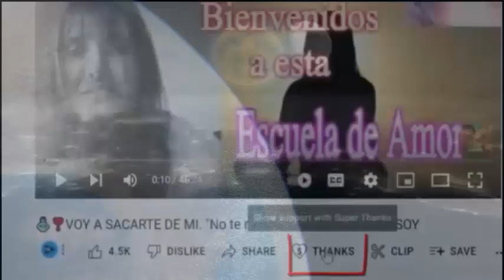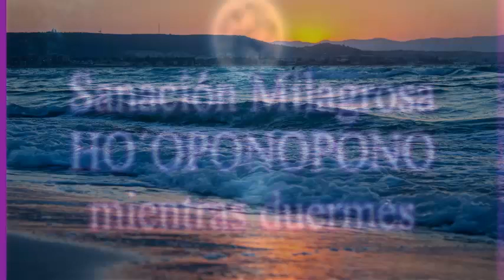💙🎧 SANACIÓN MILAGROSA HO´OPONOPONO MIENTRAS DUERMES 💙💙💙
💙🎧 Sanación Milagrosa HO´OPONOPONO mientras duermes. - Escuela de Amor y Superación Personal 💙💙💙 Esta práctica te sitúa en la vibración del SER alejándote del EGO.

Este es mi único canal. No tengo ningún otro por ahora.

La bella música es cedida por el canal KAEREM RELAXING MUSIC. ¡Gracias, Ariel, por tu maravilloso arte!

Puede contener extractos de Frozen in love (biblioteca de Youtube, atribución a su creador)

🐖🐄🐶 TRES VIDEOS DE CINCO MINUTOS QUE PUEDEN CAMBIAR TU VIDA

💗Puedes RESALTAR tu COMENTARIO con una GRACIAS (es un BOTÓN EN FORMA DE CORAZÓN que se encuentra debajo del video - GRACIAS) y te llevará a cooperar con el canal). Allí podrás dejar tu inquietud y tu comentario se hará más visible.

👀ENLACES PARA QUE VISITES:

En Youtube:
🐄 "TERRÍCOLAS", narrada por Joaquín Phoenix

En Netflix:
🐴 "DOMINION"

DOCUMENTALES
🐕COWSPIRACY
💙💝CAMBIO RADICAL

 💙❗❗ Es la era de la integración, del amor, de la apertura de conciencia. Por favor compre productos NO TESTEADOS en animales, omita cualquier actividad en donde ellos sean o hayan sido explotados. Tu vida irá vibrando en amor y podrás elevarte más allá de las estrellas. El gran daño en comer carne es que la carne del animal registra los sentimientos de temor que experimenta cuando se le va a matar. El animal tiene un cuerpo emocional y la vibración del miedo registrada previamente al momento de la muerte, califica la carne y esa propiedad es absorbida por el cuerpo emocional del humano que la come. Hazlo por ellos, hazlo por ti. ¡Cambia, despierta!